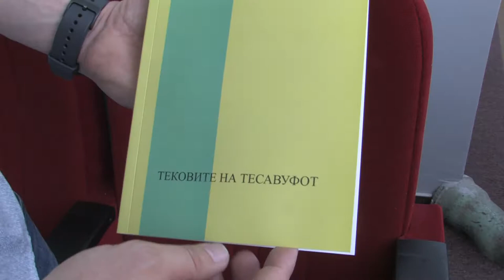ПРОМОВИРАНА КНИГАТА „ТЕКОВИТЕ НА ТЕСАВУФОТ“